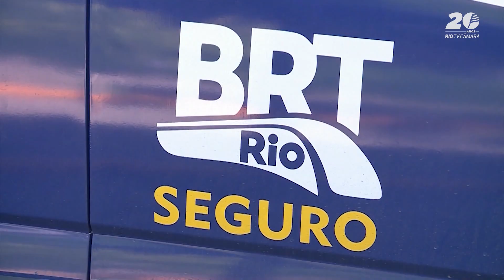Casal invasor é detido em estação do BRT em Campo Grande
Câmara Rio Notícias (22/08/2024): 👮‍♂️ Na madrugada de quinta-feira (22/08), um casal foi detido na estação Parque Esperança, em Campo Grande, após tentar invadir o local pela faixa exclusiva do BRT. O homem forçou uma porta, mas foi flagrado pela Polícia Militar, que acionou o Programa BRT Seguro. O casal foi levado à delegacia, e o homem, de 22 anos, acabou preso.